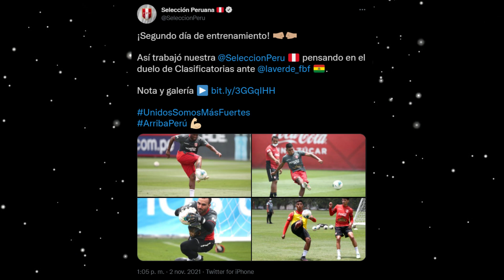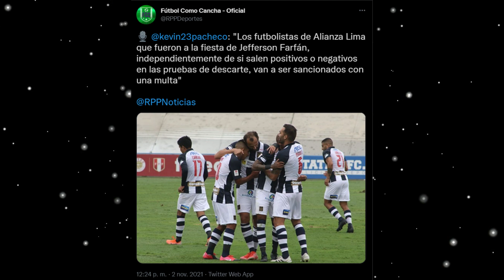SELECCIÓN PERUANA SEGUNDO ENTRENAMIENTO ALIANZA LIMA SANCIÓN ASISTENTES FIESTA DE JEFFERSON FARFÁN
SELECCIÓN PERUANA SUMÓ SU SEGUNDO ENTRENAMIENTO ALIANZA LIMA SANCIÓN ASISTENTES A LA FIESTA DE JEFFERSON FARFÁN